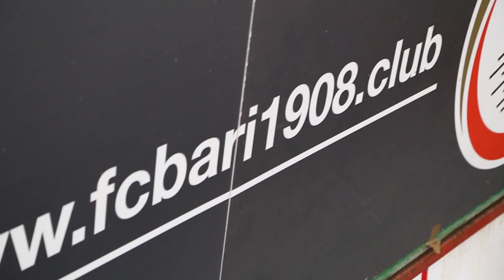TIM Cup | Bari-Avellino (1-2): il video racconto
TIM Cup | Bari-Avellino | 23 agosto 2014 | ore 21 | Stadio San Nicola
Gli highlights, il dietro le quinte, la curva, il gol di Ligi, le espulsioni di Mangia e De Luca, le dichiarazioni del post partita.
Tutto nel video racconto del terzo turno eliminatorio della TIM Cup.
Produzione, riprese e montaggio: Edumedia | Giovanni Abbaticchio